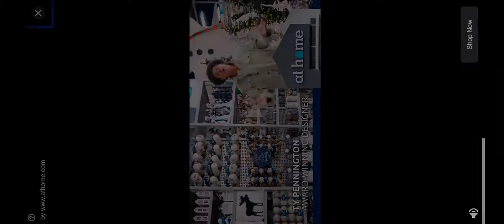DLS22 highlight and goals